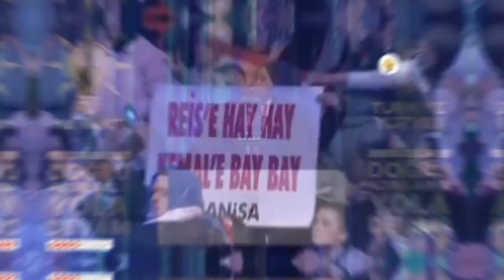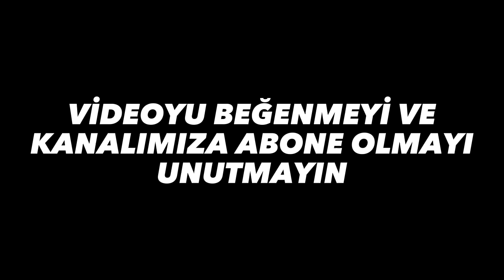Ankara'da Cumhur İttifakı İzdihamı.! Erdoğan Ankara'yı Hiç Böyle Görmedi..Bu Ne Maaşallah! Vay Beee!